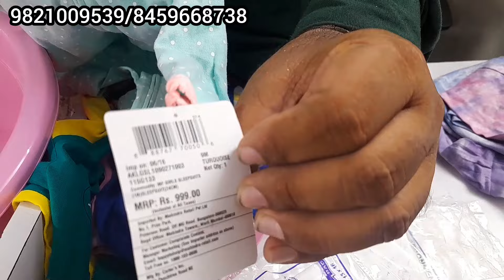Mumbai discount bazaar ll new dhamaka sale ll 100₹ me 3 baccho ka samaan ll मुंबई डिस्काउंट बाजार ll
assalamwalekum youtube family kese ho aap sab ummed Kerti hu aap sab thik hoge hum sab bhi thik hai aap sab ki dua se keep supporting me and my chennel subscribe to please full video watch my YouTube channel nilofarsmvlogs

address : jogeshwery west station
 ke samne hi hai
BMC BUILDING RESIDENCE tower 1 floor
mom in nager habibiya masjid
Mumbai discount bazaar
ziya bhai connect no  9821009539
Rauf bhai connect no 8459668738

new shop open new update
Mumbai discount bazaar sale